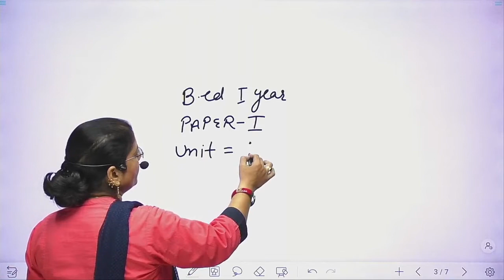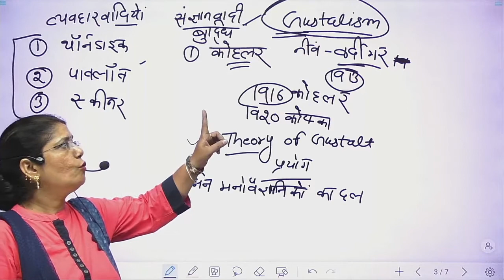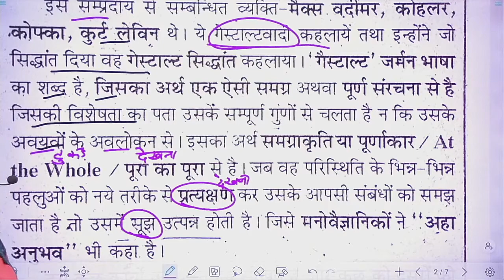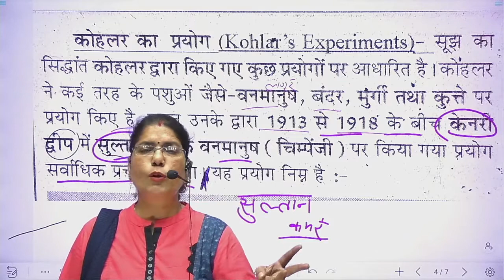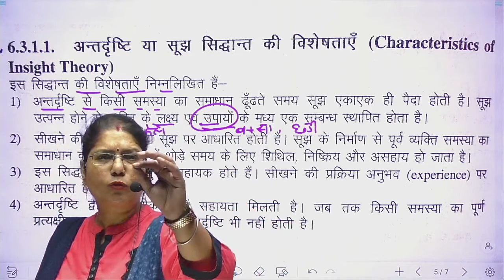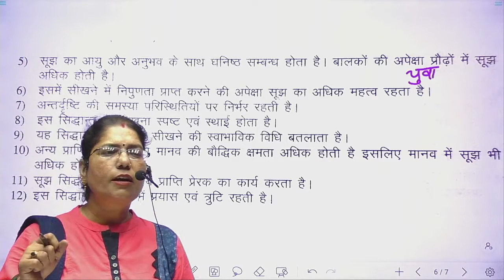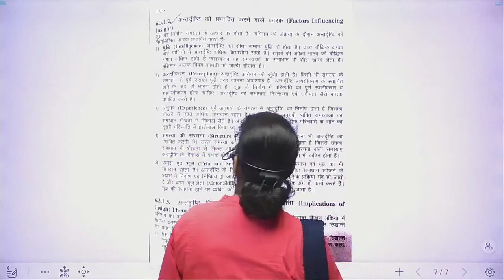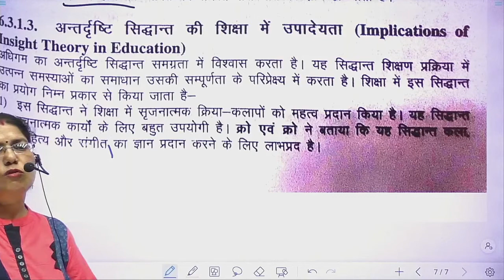कोहलर का सिद्धांत, कोहलर का सूझ या अन्तर्दृष्टि का सिद्धांत (insight theory of learning)